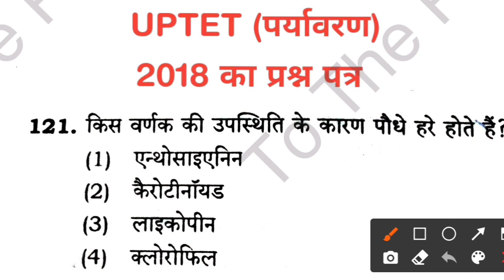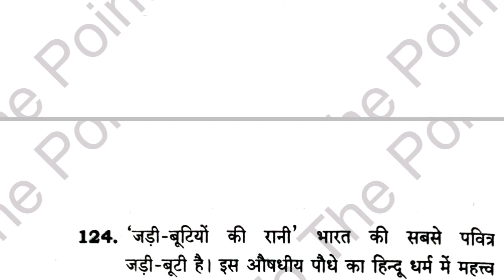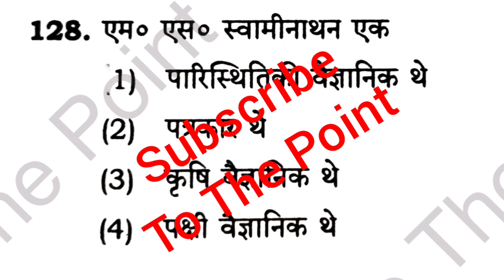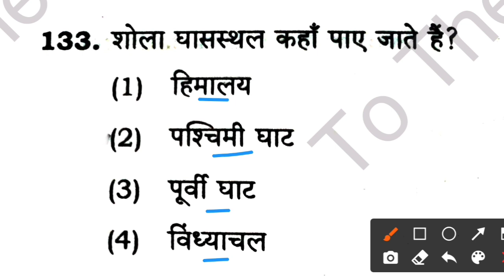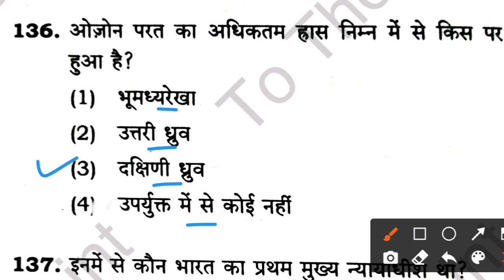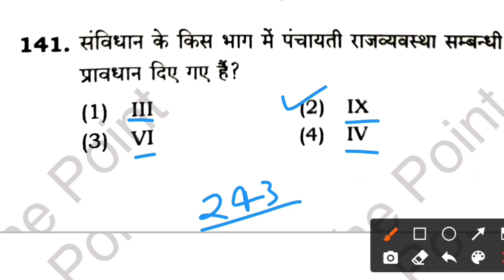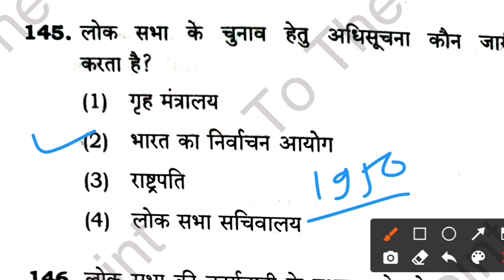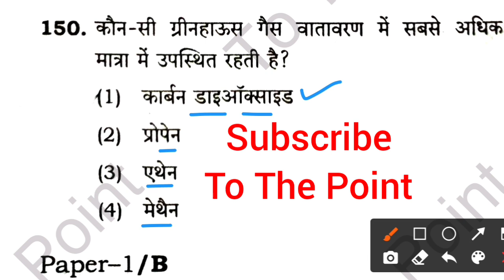UPTET पर्यावरण 23 जनवरी 2022 की तैयारी || UPTET पर्यावरण 2018 का सॉल्व पेपर || ऐसे ही पेपर आएगा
uptet paryavaran adhyayan classes
नमस्कार दोस्तों इस वीडियो में यूपीटेट एग्जाम के लिए पर्यावरण अध्ययन का प्रीवियस ईयर का पेपर सॉल्व किया गया है आप लोग इस वीडियो को पूरा ध्यान से देखिए क्योंकि ऐसे ही प्रश्न आपको यूपीटेट एग्जाम में देखने को मिलेगा